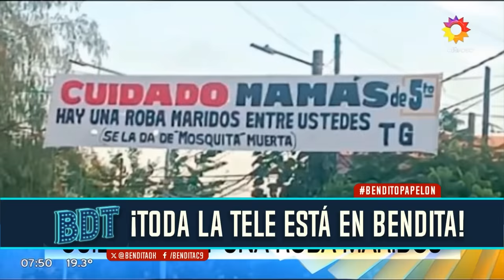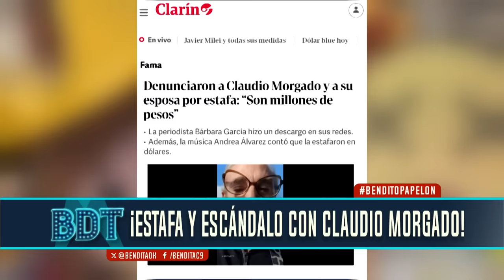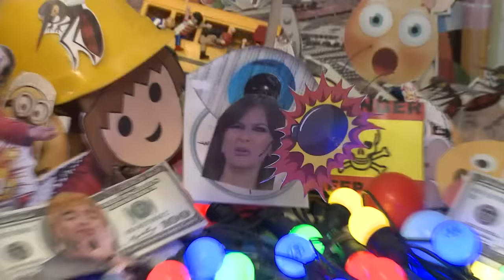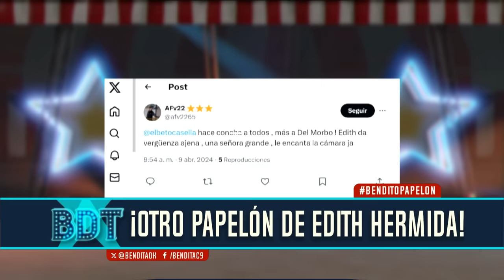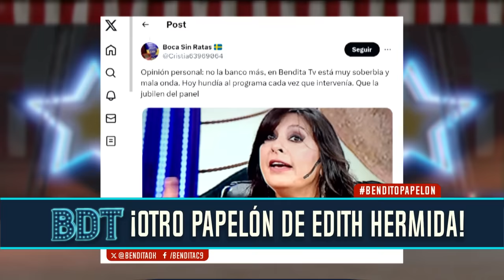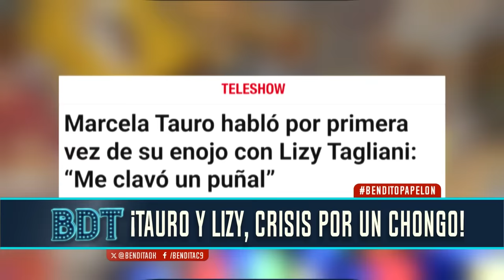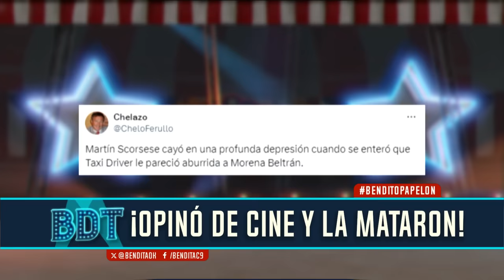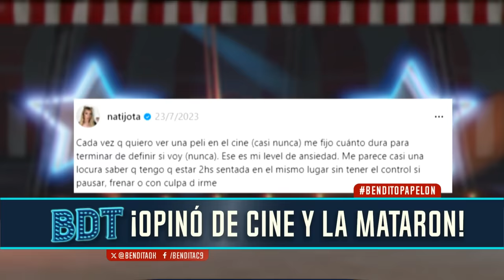CRISIS, estafas y TAXI DRIVER | Bendita Completo - 09/04 - El Nueve